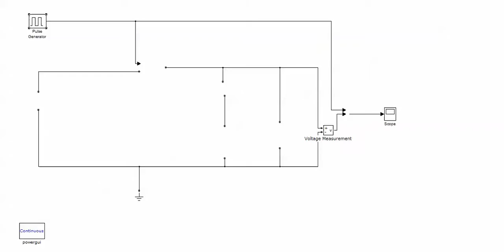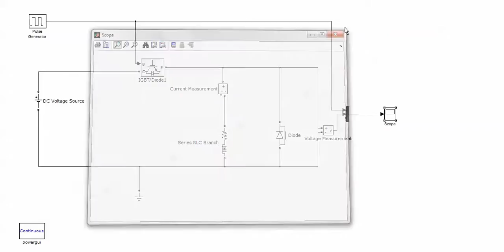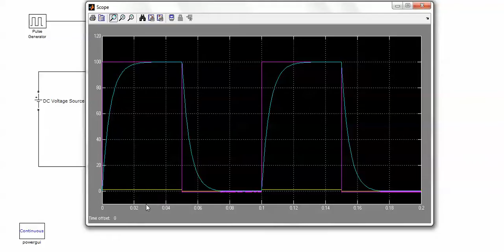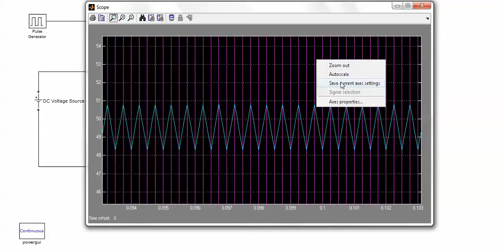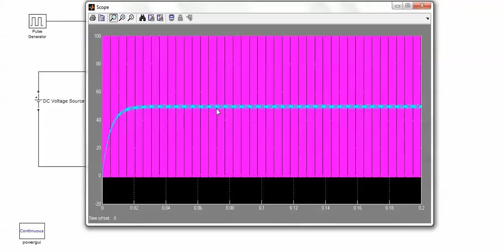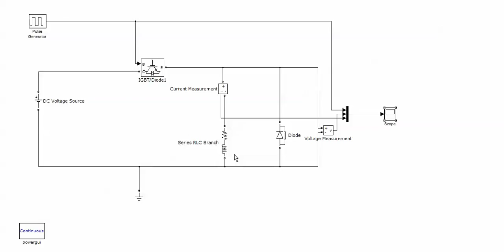Choppers VI: Why use Pulse Width Modulation (PWM)? (SimPowerSystems), 9/12/2013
(*Simulink file link below*) (*link to pdf accompanying file below*)  This video introduces the concept of Pulse Width Modulation (PWM) through the analysis of a simple chopper circuit.  It uses a simple pulse generator to produce the pulses driving an insulated gate bipolar transistor (IGBT) that produces a variable dc current into an inductive load.  It can be seen how the ripple is reduced by increasing the switching (carrier frequency).